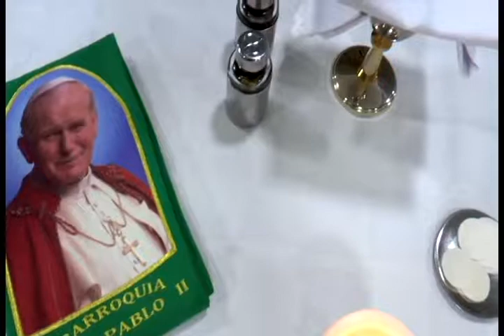Santa Misa, domingo 28 de agosto de 2022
Desde la Parroquia Juan Pablo II, de Canavita, compartimos con ustedes la 𝐒𝐚𝐧𝐭𝐚 𝐌𝐢𝐬𝐚, de este domingo 28 de agosto de 2022.

¡Bendecida semana 🙏🏼!